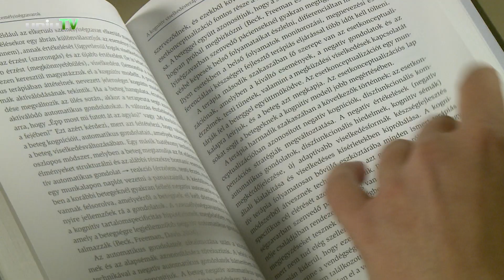Nyírő Gyula-díjban részesült Dr. Tényi Tamás egyetemi tanár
Nyírő Gyula-díjban részesült Dr. Tényi Tamás egyetemi tanár a 2018-as év legjobb könyvének szerkesztéséért.